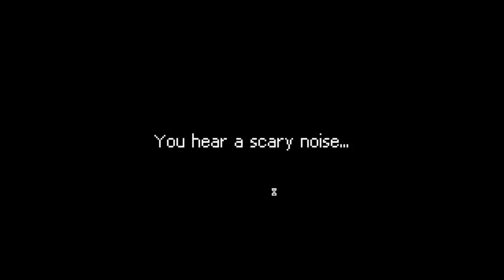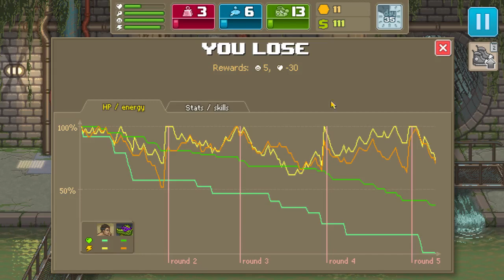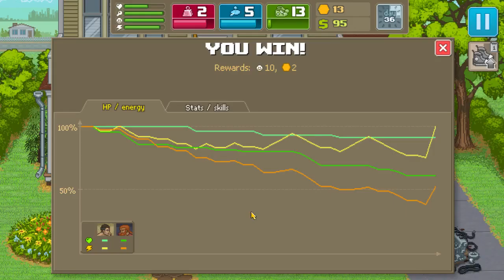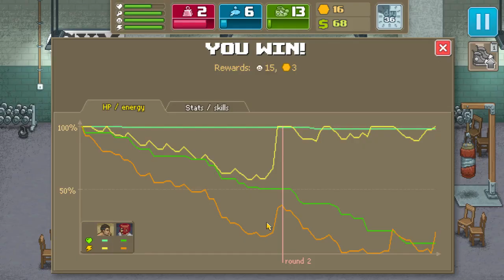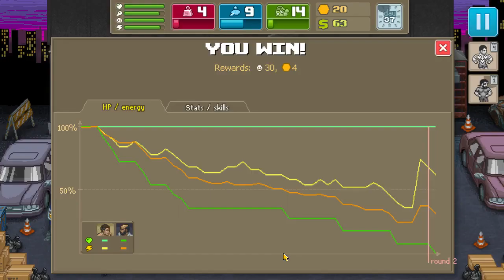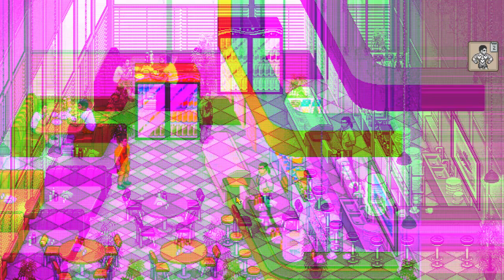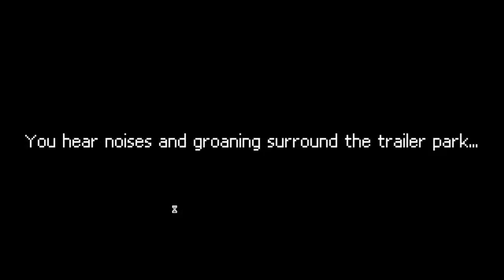Punch Club Steam Achievement run Part 3